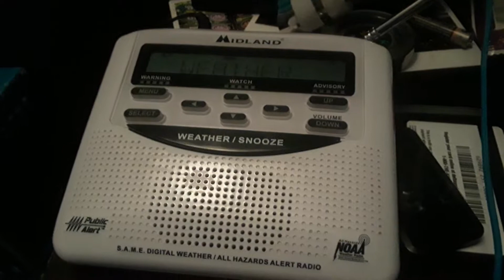EAS Alert #035. Special Marine Warning.